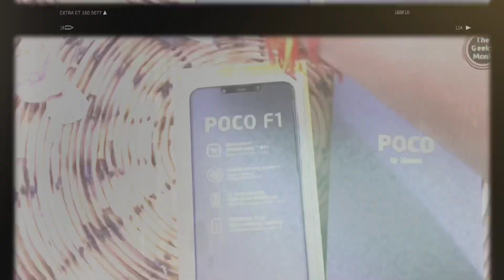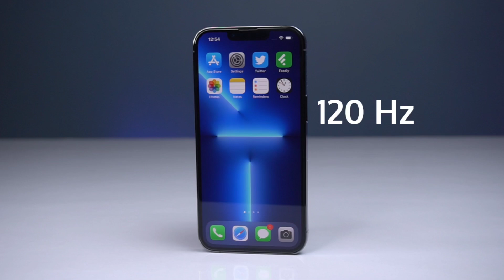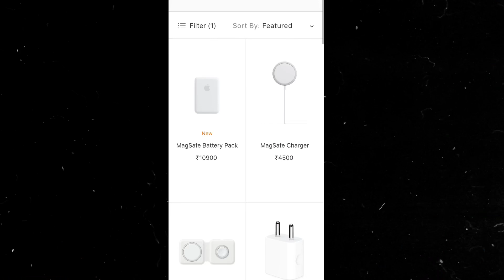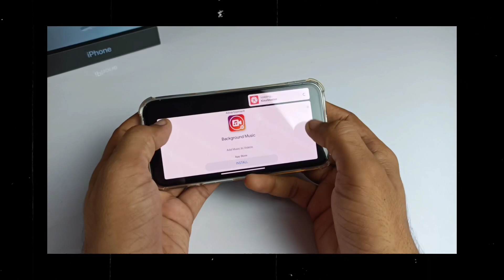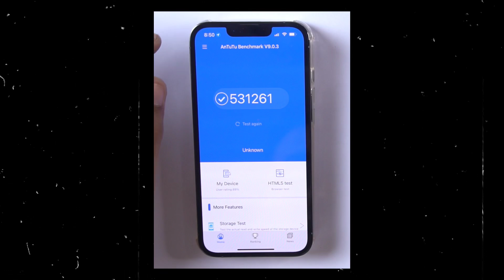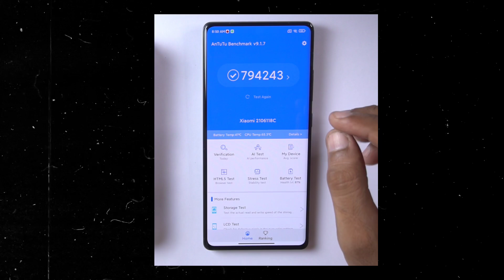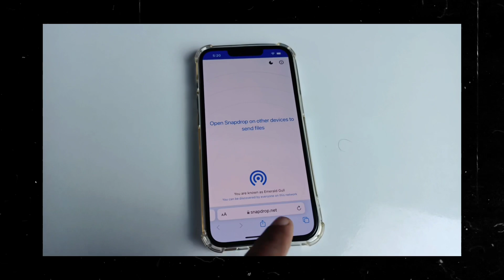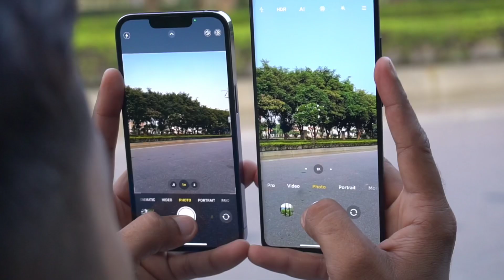iPhone 13 Pro : My Biggest Mistake Ever !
iPhone 13 pro unboxing and review has been done in this video. This iPhone 13 pro is my first ever iPhone,I have always used android and has been a great fan of android but for a change I wanted to use iPhone and have an experience of it as many say that iPhone are great and there performance is great . Thus I got iphone 13 pro , in this video I have talked about what problem a android user faces which using a iPhone , I have also talked about the thing which are great while using a iPhone for an android user. So basically it’s a iphone 13 pro review by an android user. I have also done iphone 13 pro camera comparison and even speed test , soon shall be bringing iPhone 13 pro ping test for you all. Hope you like this video .

iPhone 13 Pro
iPhone 13 Pro Charger